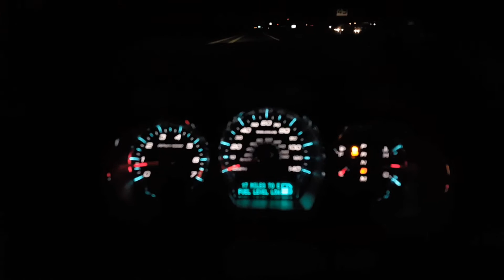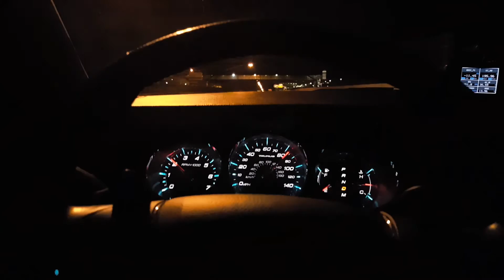2010 Ford SHO Exhaust/0-60/70-100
3cat and res delete Mufflers deleted 2.5 pipe NO Xpipe and 4.5 tips